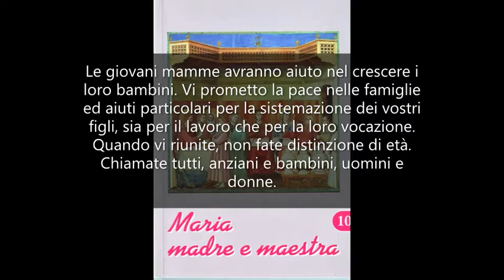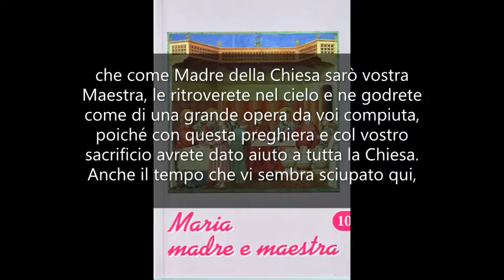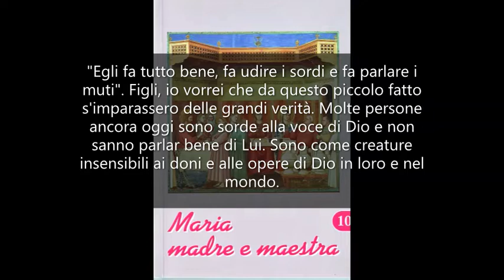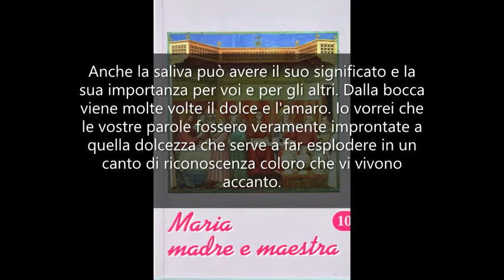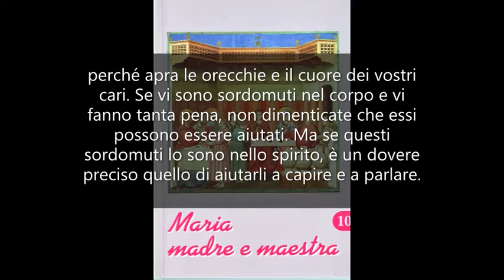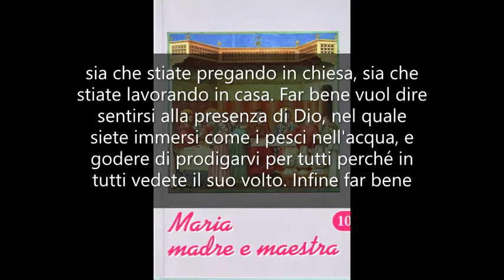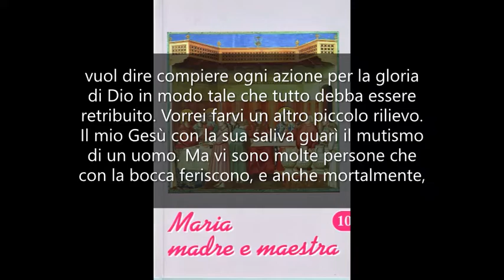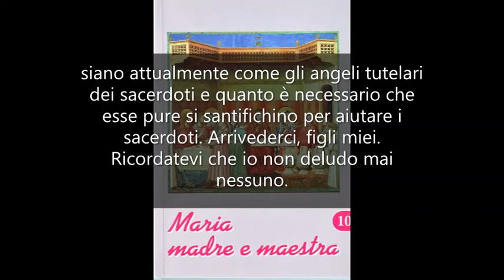Cosa vuol dire far bene ogni cosa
Maria Madre e Maestra 10. Mamma Carmela. Il testo lo trovi qui